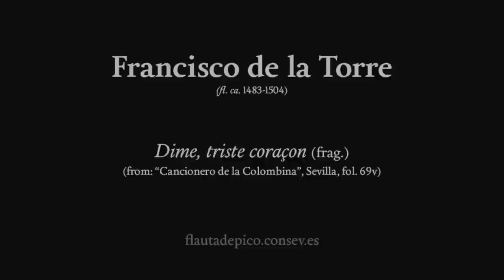Consort music by Francisco de la Torre & Jean Japart et al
Francisco de la Torre (fl. ca. 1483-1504), Dime, triste coraçon (from: "Cancionero de la Colombina", fol. 69v)
Anonymous, Estas noches atan largas (from: "Cancionero de Uppsala", fol. 21)
Jean Japart (fl. ca. 1476-81), J'ay pris amours (from: "Odhecaton A", fol. 23v-24)
Anonymous, Le serviteur (from: "Odhecaton A", fol. 37v-38)

Left to right: Féodora Diakoff, Elena Escartín, Marta Barragán & Mirjam-Luise Münzel, recorders